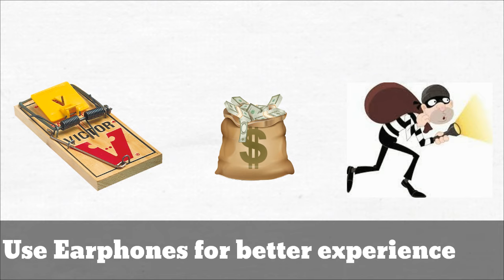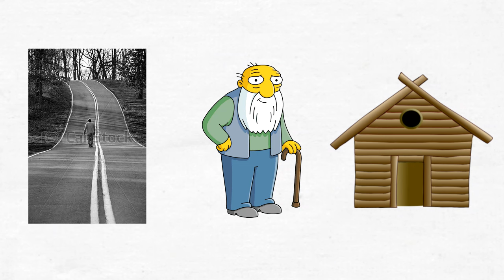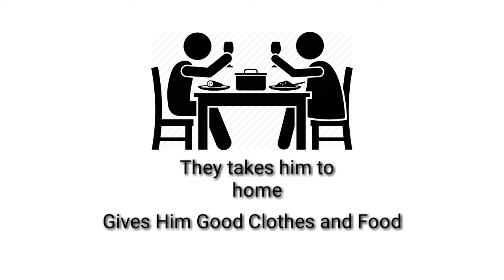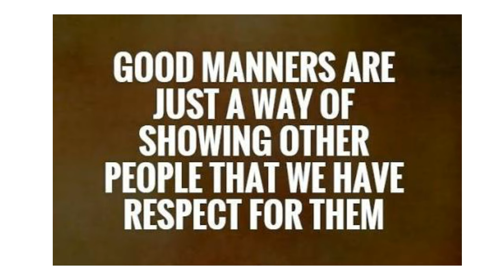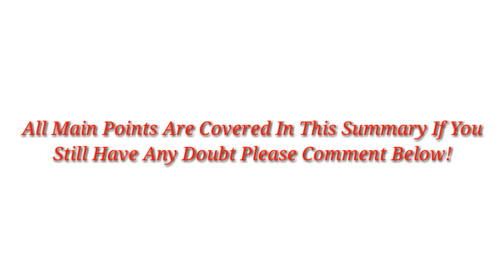The Rattrap | Class 12th | English Flamingo | Explained in Hindi | with Animation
The Rattrap | class 12th | English flamingo | Explained in Hindi | with whiteboard Animation

The Rattrap class 12th complete lesson explained in Hindi. Hope it will help you and will increase your marks...

Follow links:-

The best channel for educational videos and i also upload videos on daily life knowledge...
Background ​music credits to :- Chuki Beats